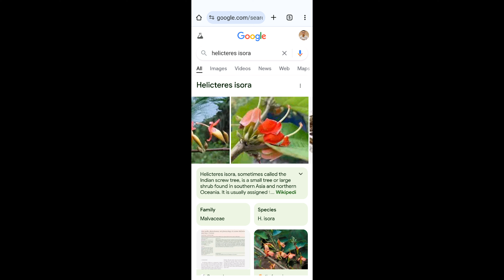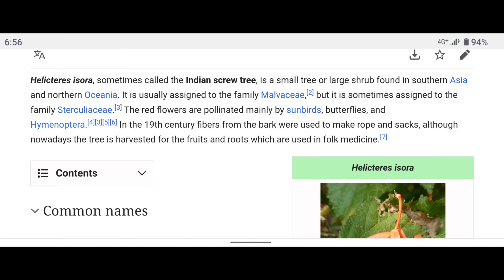ដើមក្រចៅភ្នំ ឬដើមគ្រៀល រុក្ខជាតិដែលគេអាចយកមកធ្វើជាខ្សែរពួរ ឬបាវបាន - Helicteres isora / Indian Screw